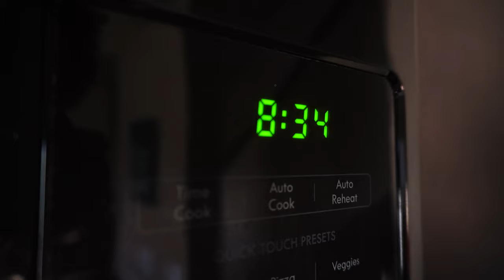Most Beautiful Ride Ever! || Farewell Loop || Tumalo Falls || Bend, OR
This was perhaps the most beautiful ride I've ever been on! I love a good dense pine forest, which is what the entire climb went through. But not only that, it followed the creek the whole way, with numerous waterfalls along the way, starting with the biggest, Tumalo Falls.

Want to fly for FREE?! Start travel hacking with credit card points. I recommend this card
(if you sign up through this link, I get some bonus points, too!)

🚵 My mission is to inspire others to live for experiences & adventures over material things!

Answers to your questions about my gear below!

MY GEAR:
Bike: 2017 YT Jeffsy CF One 29
Pedals: IMRIDER
Grips: ESI Extra Chunky

Action Cam: GoPro Hero 4 Black
Gimbal: EVO SS
Chest Mount: Stuntman
Camera: Sony a6300
Drone: DJI Mavic Air

Helmet: Giro Feature MIPS
Headband: Halo
Gloves: RIGWARL
Shoes: Five Ten Freerider Pro
Backpack: EVOC CP 18L
Changing Poncho: Hiturbo

**Please notify me of any broken links!**